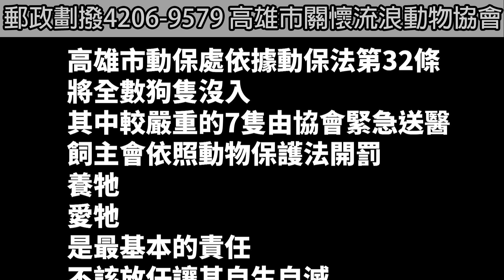高雄杉林不當飼養! 髒亂不堪的飼養環境!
KCSAA捐款方式如下：
網路ATM轉帳捐款：
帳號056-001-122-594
到非台灣銀行櫃檯匯款(俗稱電匯)：
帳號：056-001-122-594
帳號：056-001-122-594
分行名稱：BANK OF TAIWAN SAN MING BRANCH
SWIFT ADDRESS：BKTWTWTP056
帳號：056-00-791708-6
戶名：KAOHSIUNG CONCERN STRAY ANIMAL ASSOCIATION
捐款後請到協會官網填寫捐款通知系統：
ID： @kcsaa

2021年3月3日
協會前往高雄杉林進行救援
途中碰巧看見一間屋舍…
這裡傳出了許多狗的叫聲..
協會前往探查卻發現了更可怕的場景…

髒亂不堪的環境
狹小架空的牢籠
這些孩子怎麼都被關在這…
這飼養環境實在太誇張..

協會決定隔天聯絡動保處一同前往。
取締這個虐待飼養的案件…

隔天協會一早便出發
便和高雄市動保處一同前往取締
同時也遇見了當地的管理人員
並宣稱養這些狗是為了顧山上的農作物。
但這飼養環境卻極差。
籠內滿滿的屎尿未清。
也不知道這些孩子餓多久了…
協會決定先讓這些孩子們飽餐一頓
並帶走傷勢較為嚴重的孩子先行送醫
當時還有20至30隻的孩子先由動保處沒入
並依照動保法第32條開罰。
將來若飼主沒有申訴才能領養
這次事件總計救出大約40隻的毛孩子
終於離開這個惡劣的環境…
孩子不怕…現在起由我們來陪你…